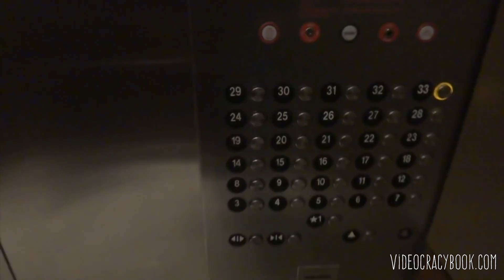Videocracy | Book Trailer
VIDEOCRACY: How YouTube Is Changing the World ...with Double Rainbows, Singing Foxes, and Other Trends We Can't Stop Watching examines our web video habits and what they mean for the future of entertainment, art, business, and how we connect with each other and the world around us. It's published by Bloomsbury.

Featuring interviews with:
The Fine Bros
ASAPscience
GentleWhispering
OkGo
CaptainSparklez
carsandwater
Pogo
The Gregory Brothers
Walk Off the Earth
DieselDucy